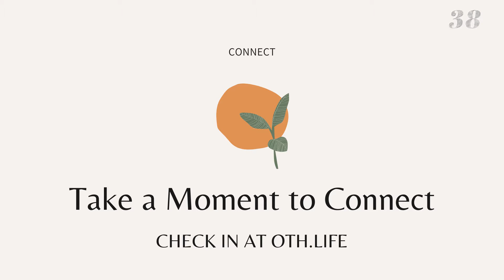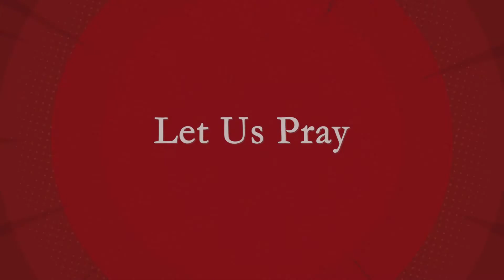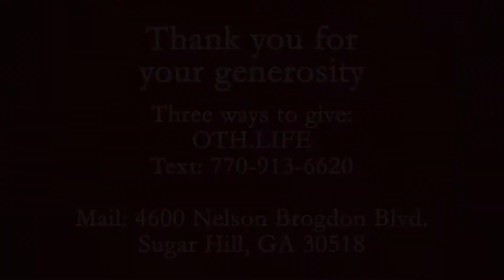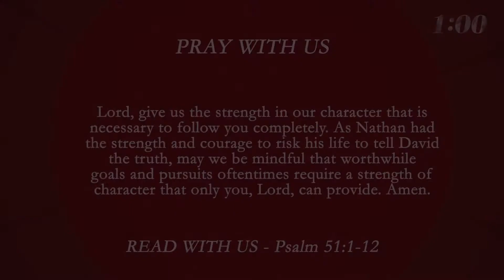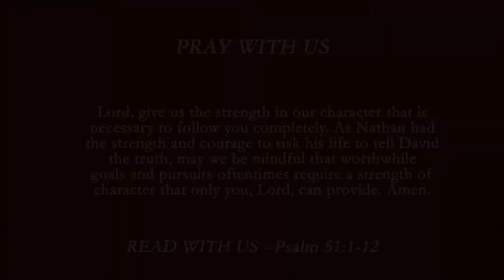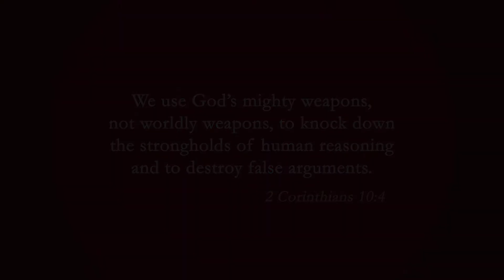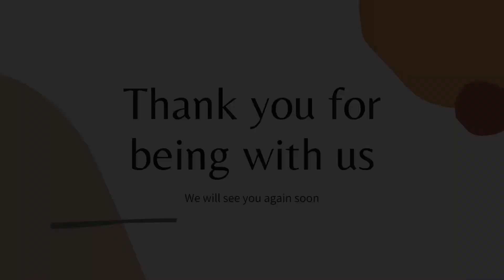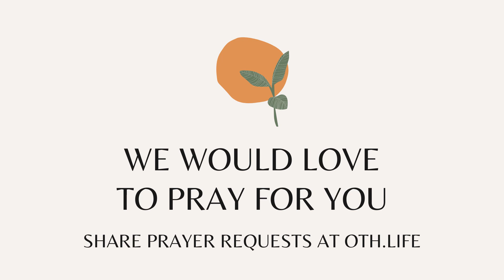Brave Enough: Week 1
Join us online at 10am this Sunday for week one of our Brave Enough series, when we'll explore the story of a man/prophet named Nathan.

This is a series for the whole family! So grab your kids, students, friends and neighbors and we’ll see you this Sunday online at 10AM!